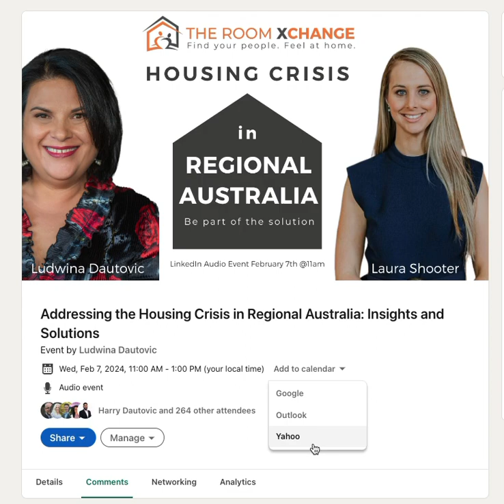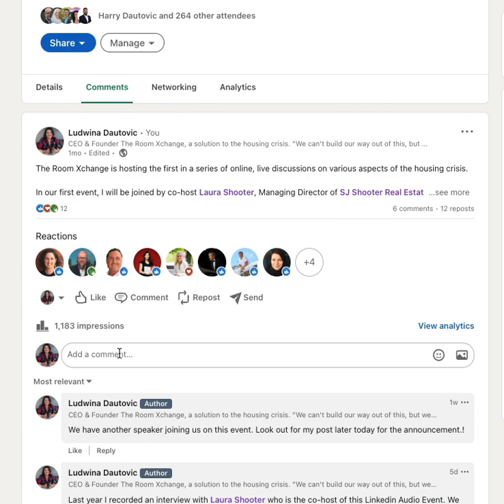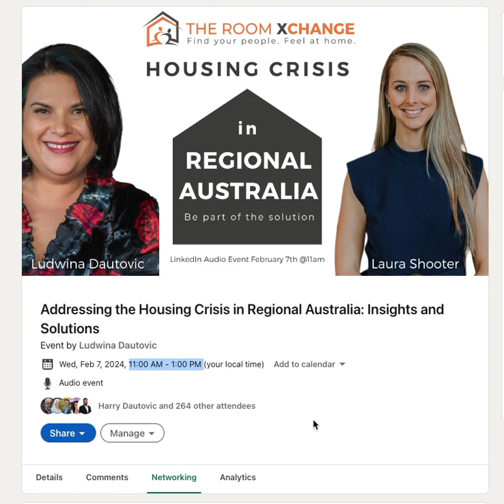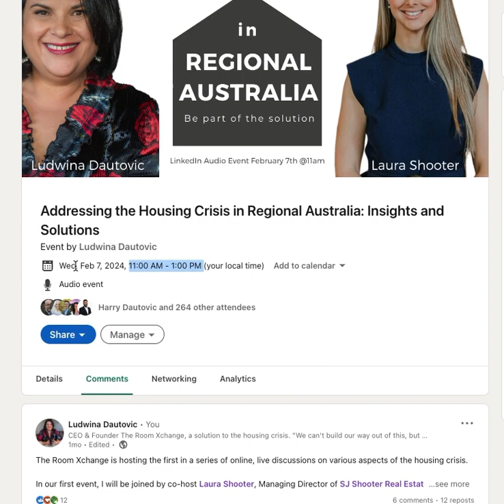Addressing housing affordability in regional Australia - Linkedin Audio Event with The Room Xchange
The Room Xchange is hosting the first in a series of online, live discussions on various aspects of the housing crisis.

In our first event, I will be joined by co-host Laura Shooter, Managing Director of SJ Shooter Real Estate in Dubbo. Laura has first-hand experience and knowledge of the challenges facing regional Australia.

We will also be inviting three guest speakers who are solving problems in the housing sector in regional Australia.

EVENT DETAILS
It will be a LinkedIn Audio Event. You can listen while you're doing random tasks such as working, driving or going for a walk. You can be on mute and you can raise your hand to ask a question.

The event WILL NOT be recorded so if you miss the event, there's no replay. So if you suffer from FOMO, make sure you accept the invite.

This format allows people to speak freely knowing it won't be recorded or taken out of context.

GUEST SPEAKERS
If you are in regional Australia and you have something of value to offer the discussion, please send me a message and I'll see who we have in our lineup and if it suits the agenda.

Our confirmed guest speakers will be announced over January so make sure you accept the invite so you don't miss out on the updates.